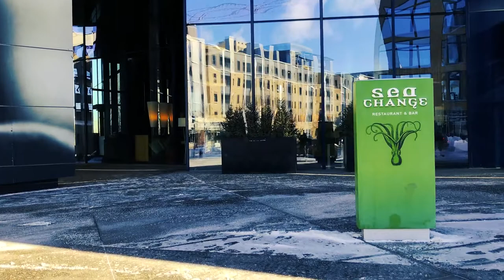Sea Change with Chef Vincent Schofield: Fortune Fish & Gourmet Presents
Chef Vincent Schofield is the new Executive Chef at the legendary and revolutionary Twin Cities sustainable seafood restaurant, Sea Change. Learn about Chef Schofield, how Sea Change approaches sustainable seafood, and how they rely on their vendors (Fortune Fish & Gourmet) to achieve their sustainability and quality goals.